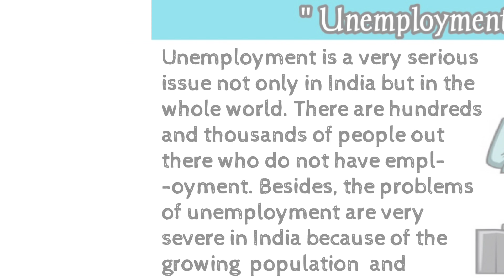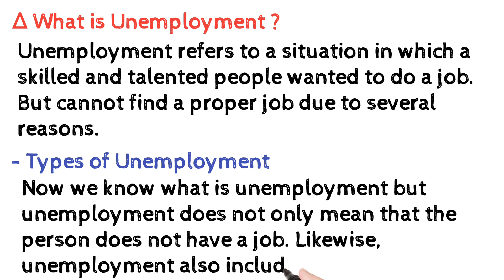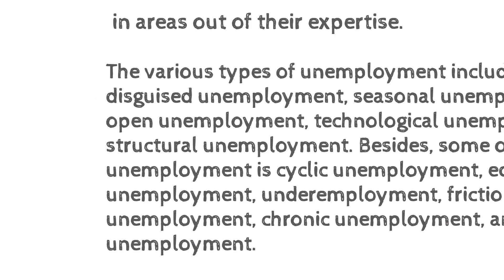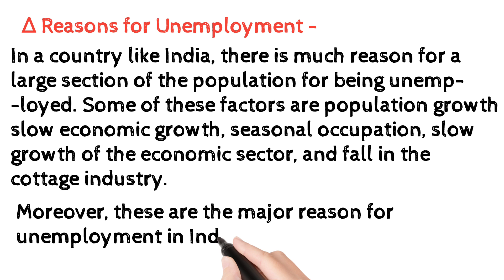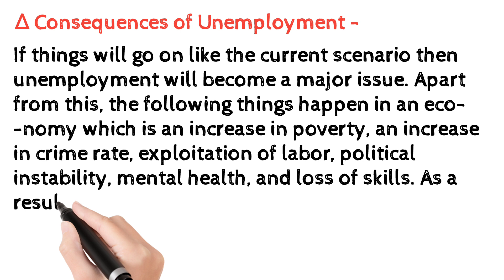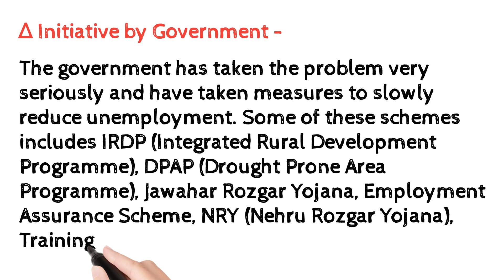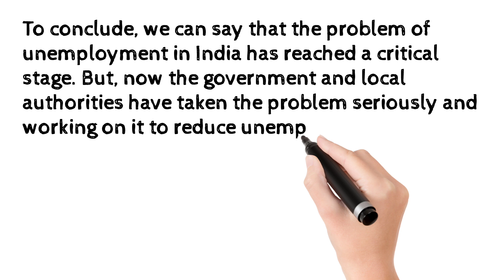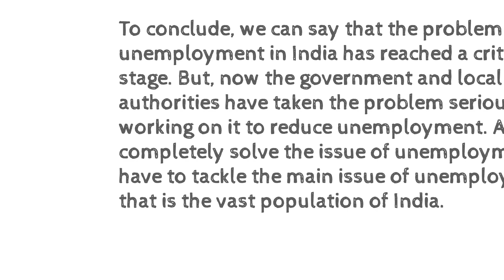Unemployment || बेरोजगारी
In this video we will discuss about Unemployment.